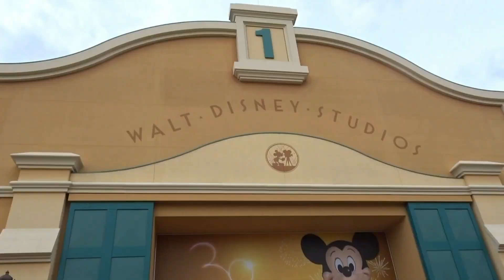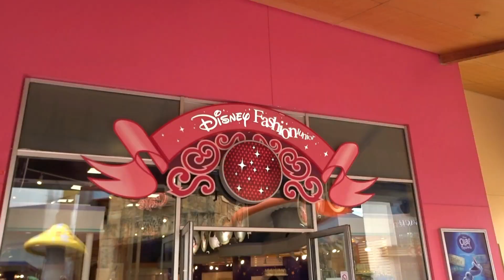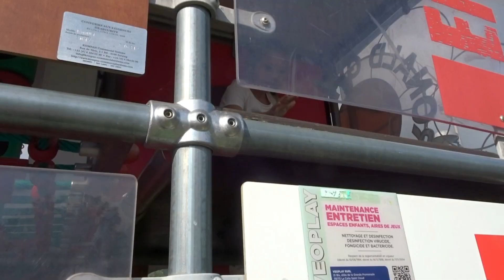DISNEYLAND 3 ♥️ 3️⃣0️⃣ | WALT DISNEY STUDIOS PARK | Disney Village | De Wereld Van KESI 🌍 #275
Welkom in De Wereld Van KESI 🌍

Wij zijn de vloggende familie ❤️

Bedankt om ons kanaaltje te bezoeken! 🥰

Volg je ons ook al op Instagram?

Dochter: Liliana 👑

Zonen: Julias & Lorian

& Golden retriever: Vedette 🐾

Wij posten dagelijks om 6u een vlog op YouTube!

Volg mee onze avonturen zoals vakantie's, uitstapjes naar pretparken, dagdagelijkse activiteiten, leuke challenges en meer... !

Alvast bedankt en veel kijkplezier ♥️